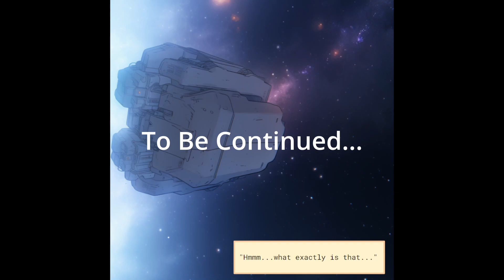Tardigrade Circus - QT314 Episode 1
Story written with the help of ChatGPT
Images created with MidJourney